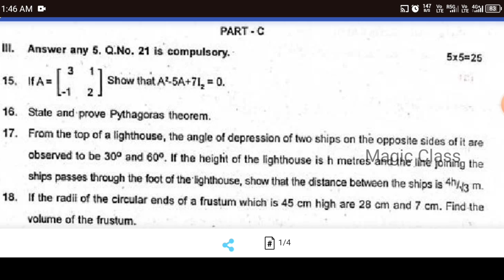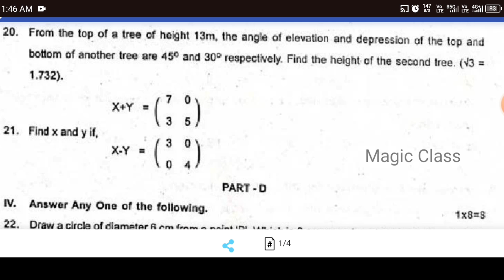10th maths second midterm exam question paper 2024 | 10th std 2nd midterm exam question paper 2024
10th maths second midterm exam question paper 2024 english medium | 10th std 2nd midterm exam question paper 2024

In this video lets see a model question paper of 10th term 2 maths previous year second mid term exam paper 2023

10th maths second midterm Paper (PDF) | 10th maths term 1 Model Exam Paper (PDF)
10th maths second midterm Question Paper (Paper 1)
10th maths term 2 model